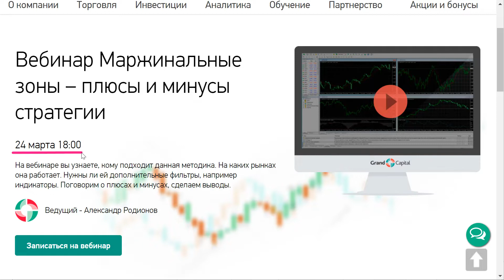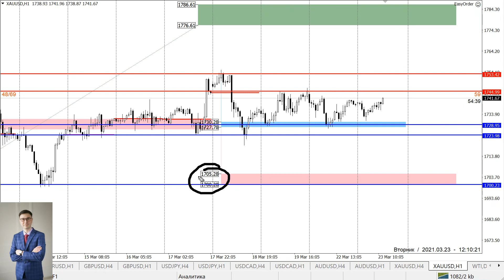Прогноз Forex по маржинальным зонам на 23 марта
Маржинальные зоны — инструмент анализа фьючерсного рынка на основе данных CME Group. Этот анализ переносится на рынок спот для удобства трейдеров.
В аналитике вы всегда найдете ключевые уровни поддержки и сопротивления на сегодняшний день, а также рекомендации по торговле тем или иным инструментом. Представлены альтернативные сценарии. Определены приоритетные направления для торговли.

Данный обзор будет полезен трейдерам, которые торгуют в среднесрочной и краткосрочной перспективе, владеют инструментами тех. анализа на начальном уровне и желают получить простые торговые рекомендации на каждый финансовый инструмент.

00:00 приглашение на вебинар
00:45 EURUSD
01:37 GBPUSD
02:07 USDJPY
02:40 USDCAD
03:51 AUDUSD
04:56 XAUUSD